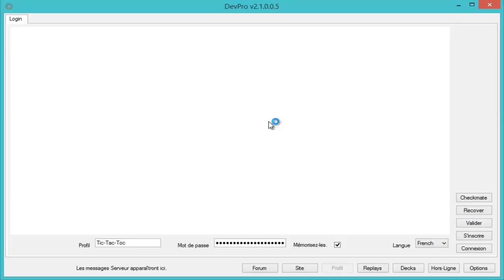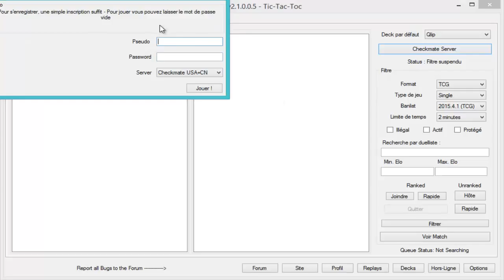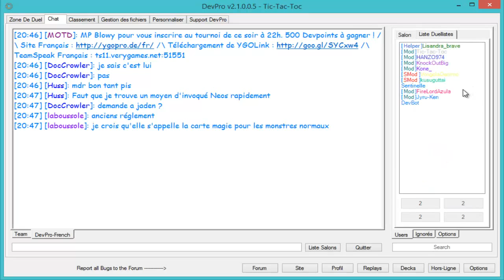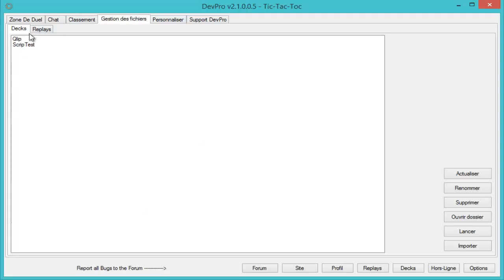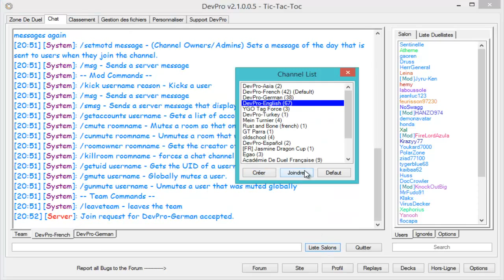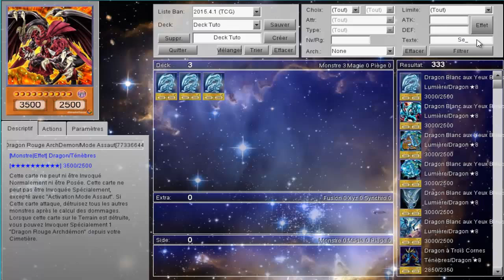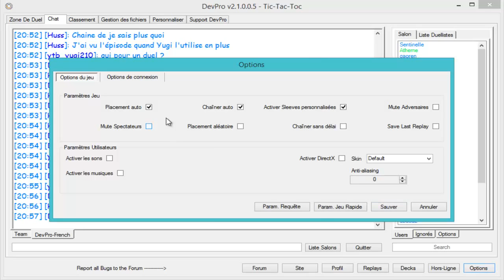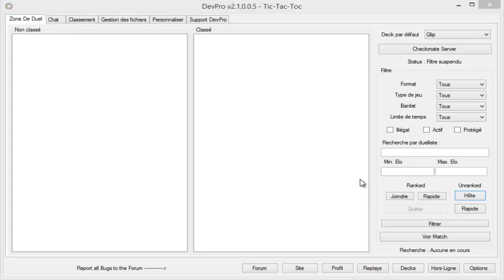Tutoriel YGOPro DevPro French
Coucou !
Voici un tutoriel pour utiliser YGOPro DevPro en français !
Vous trouverez ici comment vous connecter, comment créer un deck et surtout comment jouer !

Chat : 4:23
Création de deck : 10:24
Création d'une partie : 15:00
Duel : 16:50

Cordialement Tic-Tac-Toc.